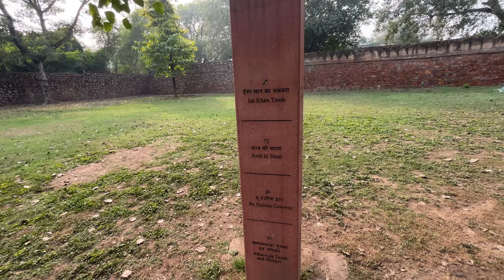मुगलों की शुरूआती दौर की मस्जिद | Afsar Wala Tomb and Masjid | Arab Ki Sarai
ABOUT

Arab Serai is a 16th century caravanserai within the Humayun's tomb complex at Delhi, India. It is said to have been built by Mughal emperor Humayun's widow Haji Begum. In recent times, it has been conserved by Aga Khan Trust for Culture.

The Afsarwala tomb complex consists of a tomb and mosque, located inside the Humayun's Tomb complex in Delhi, India. The mausoleum houses the tomb of an unknown person. The tomb, together with other structures, forms the UNESCO World Heritage Site of Humayun's tomb complex.

1. Humayun Tomb Delhi
2. Humayun Tomb Friday Prayer
3. Humayun Tomb Ka Makbara Delhi
4. Humayun Tomb
5. Humayun Tomb Masjid
6. Friday Namaz in Humayun Tomb
7. Humayun Tomb Delhi Ticket Price
8. Arab Ki Sarai Masjid Delhi
9. Humayun Tomb Delhi Timing
10. Afsarwala Tomb Vlog
11. Humayun Tomb Nearest Metro Station
12. Humayun Tomb Kahan Hai
13. Namaz in Delhi Monuments
14. Who Built Humayun Tomb
15. Arab Ki Sarai History in Hindi
16. Afsarwala Tomb History in Hindi
17. Afsar Wala Tomb and Masjid
18. Humayun Tomb Vlog
19. Humayun Ka Maqbara
20. Humayun Tomb Video
21. Places to visit in Delhi
22. Best Place in Delhi
23. Tourist Places in Delhi
24. Delhi Tourism
25. Delhi Tourist Places
26. Arab Ki Sarai Humayun Tomb
27. Afsarwala Masjid Humayun Tomb
28. Where is Arab Ki Sarai
29. Arab Sarai Delhi
30. Arab Ki Sarai Delhi